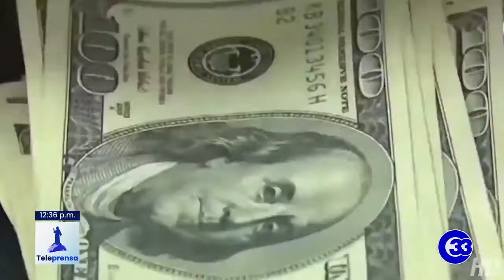Teleprensa33 | En enero salvadoreños recibieron $552.7 millones de remesas según informe del BCR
Los salvadoreños recibieron en enero de este año 552.7 millones de dólares en concepto de remesas familiares, así lo indica el último informe publicado por el Banco Central de Reserva.